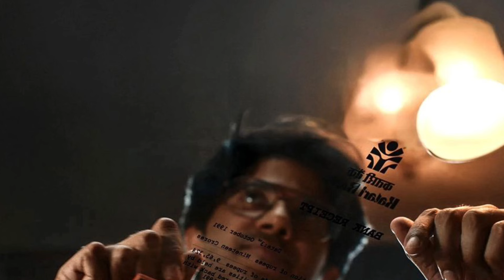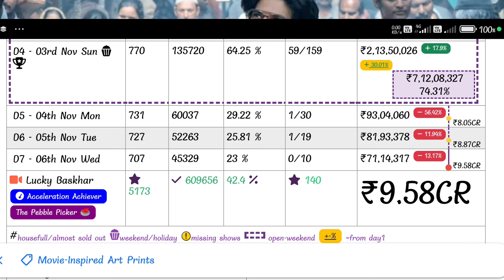ഭാസ്കർ ഇന്ത്യൻ കളക്ഷൻ ഞെട്ടിച്ചു😳 Lucky Baskhar All Indian Collection | Dulquer Salmaan | Boxoffice